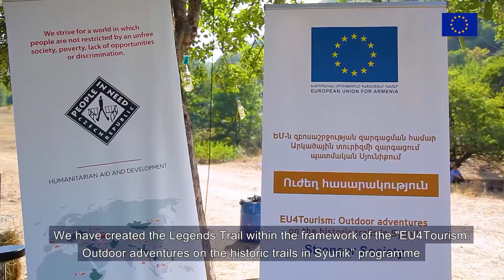EU supported Projects Syunik region // Սյունիքի մարզում ԵՄ աջակցությամբ իրականացված ծրագրեր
Մեր հերթական վլոգը Սյունիքի մարզից է, որտեղ հետաքրքիր նախաձեռնություններ են իրականացվել ԵՄ ֆինանսական աջակցության շնորհիվ։ Դիտենք՝ իմանալու ավելին այդ նախաձեռնությունների մասին։ // Our next vlog is from the Syunik region, where interesting initiatives have been implemented thanks to EU financial support. Let's watch and learn more about those initiatives together!